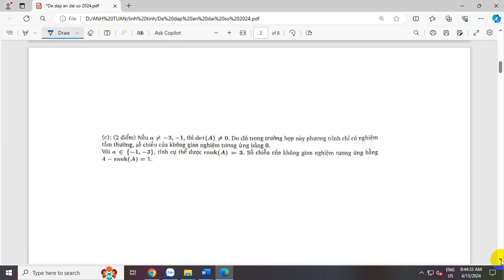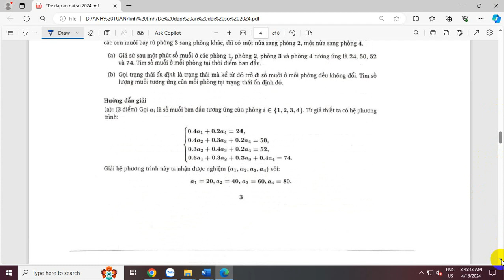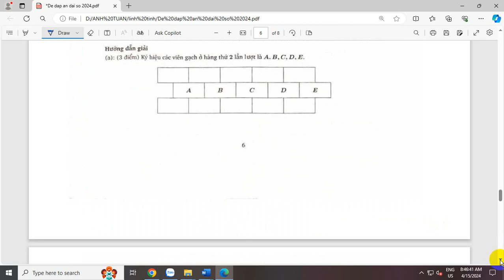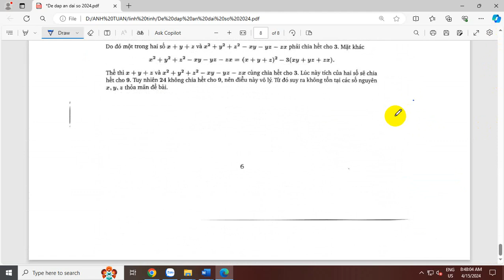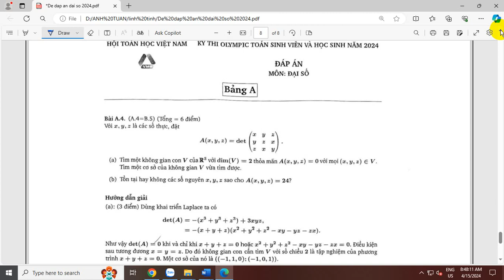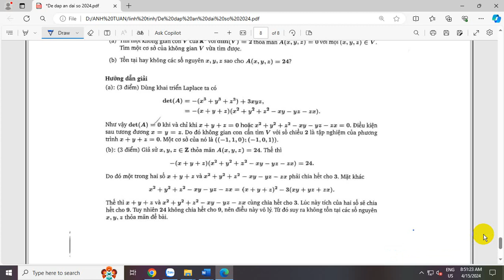ĐÁP ÁN VÀ ĐỀ THI OLYMPIC TOÁN MÔN ĐẠI SỐ NĂM 2024